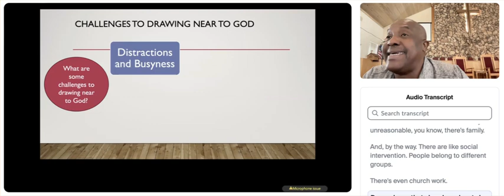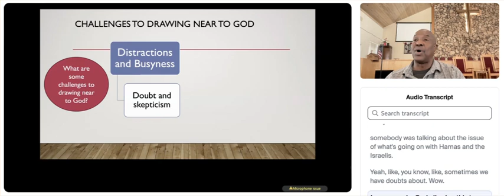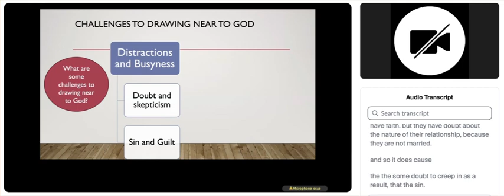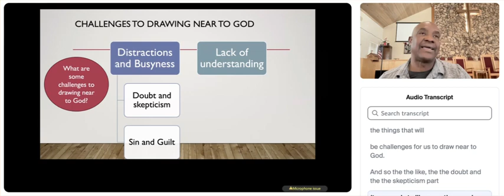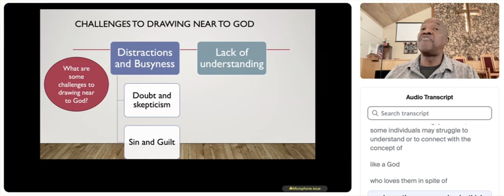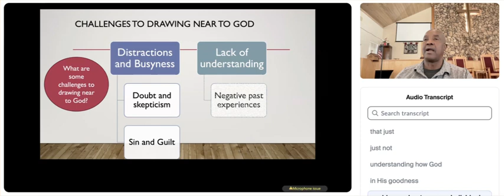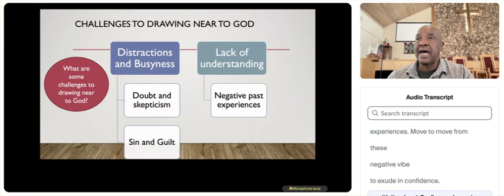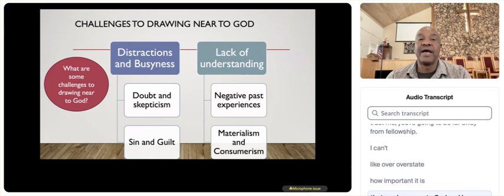Challenges or barriers to drawing close to God: From the Confidence in faith Series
Barries to being closer to God might include doubt & Skepticism, sin and guilt @MrOchi97